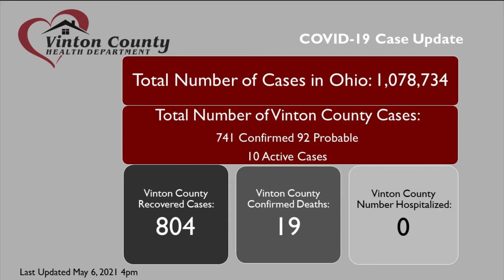Main Street TV Morning Show (05/07/2021)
Main Street TV Morning Show